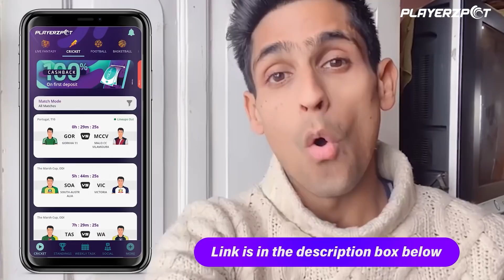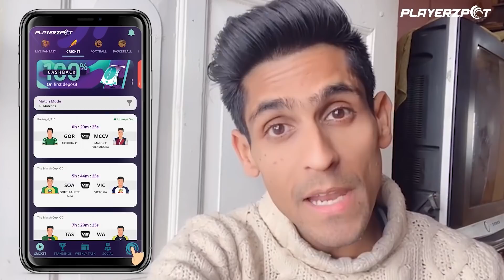Fresh Vlog KUFRI itni zaada SNOWFALL😱 ab nahi to Kab | Latest Snow Activities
Kufri vlog exploring kufri in heavy snow and its all snow activities